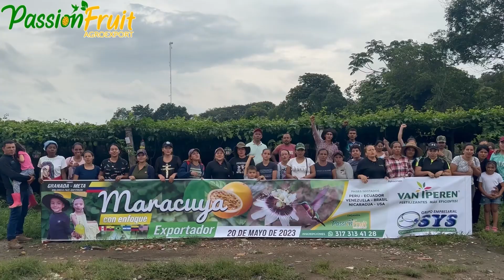Encuentro internacional de Maracuyá. 20 de mayo en Granada Meta Colombia 🇨🇴